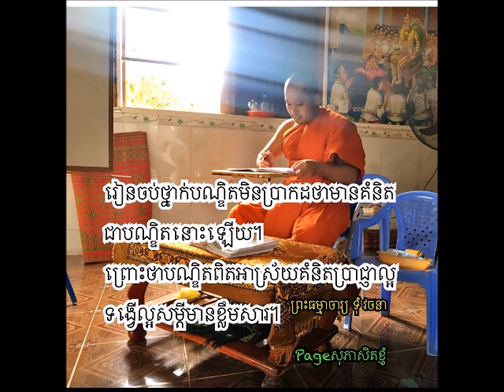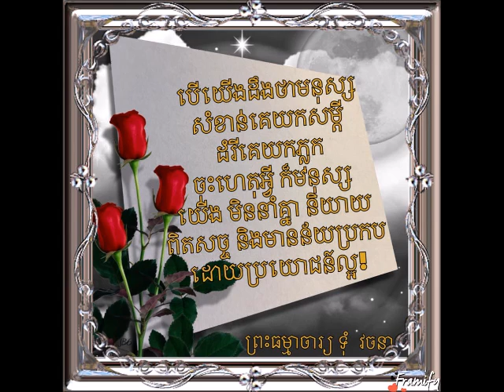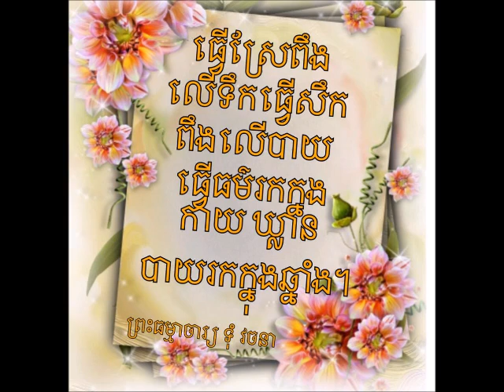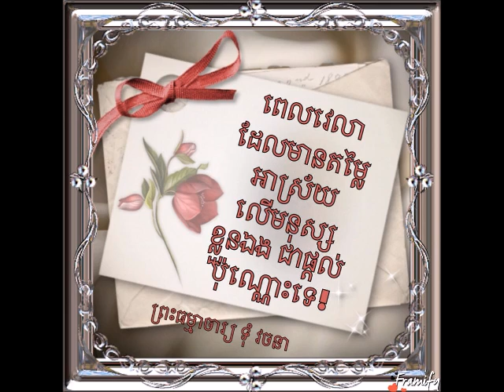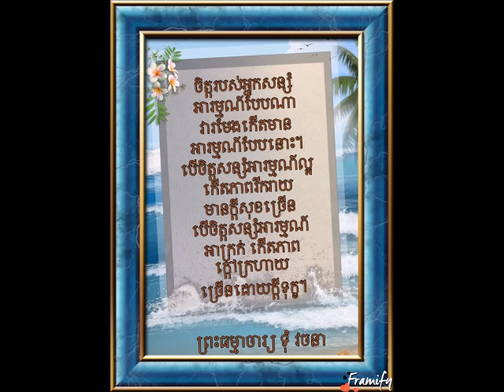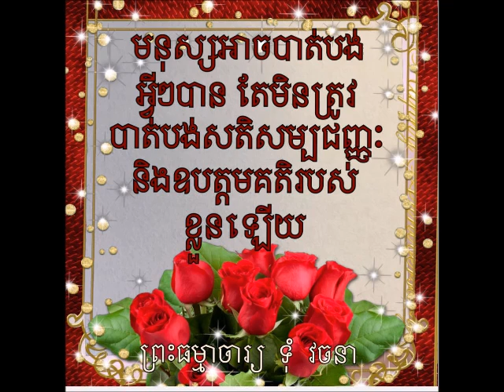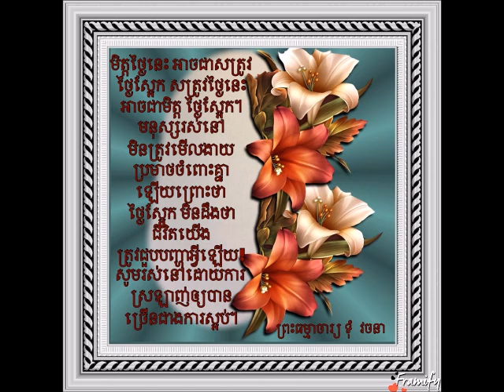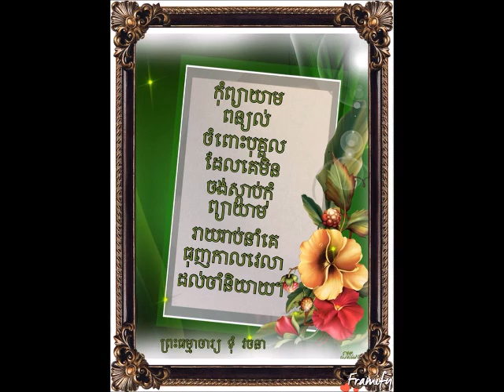វិបស្សនាកម្មដ្ឋាន (ព្រះ​ធម្មាចារ្យ​ ទុំ​ វចនា​ MP3 -185)ប៉ុស្តិ៍វិទ្យុ​ FM106 MHz